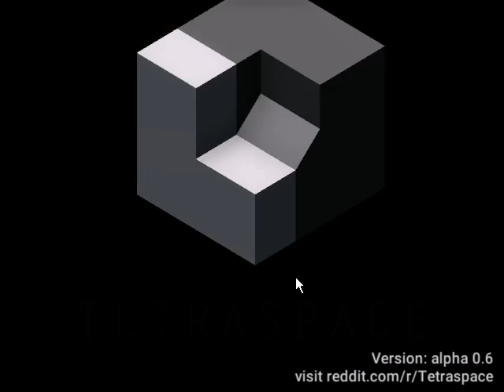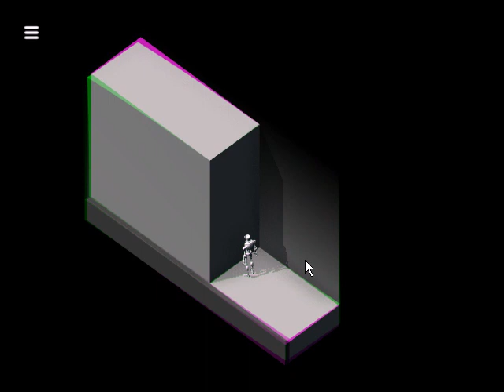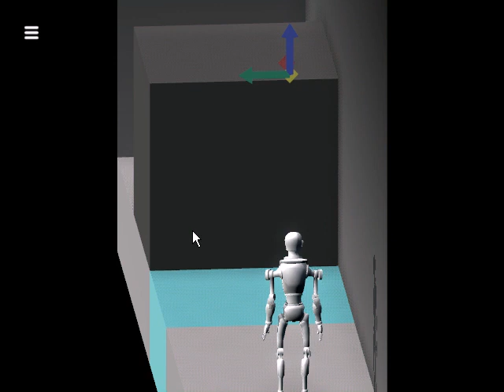Tetraspace (2012) 4D Puzzle game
Puzzle game in 4D with gameplay mechanics same as well known “Megakuyre” game.